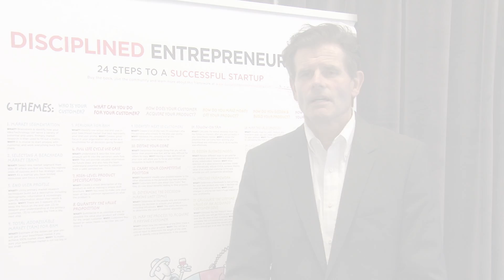Mark White Interview part 1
Mark White is a founding partner of White Summers Caffee & James LLP (formerly White & Lee), and leads the firm’s international practice. Mark represents emerging growth, mid-stage and mezzanine stage companies and investment funds on all matters relating to the formation, financing, growth and liquidity of technology-based enterprises.

MIT Enterprise Forum Poland is part of the global network of MIT Enterprise Forum. We inform, connect and coach Polish technology entrepreneurs–enabling them to rapidly transform ideas into world-changing companies. Our vision is to build a better world by accelerating the creation and growth of world-class technology companies.